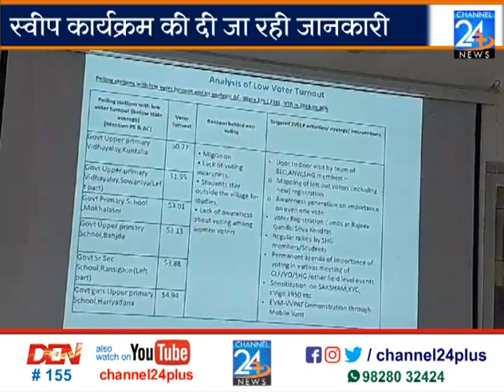विधानसभा चुनाव की तैयारियां जोरों पर